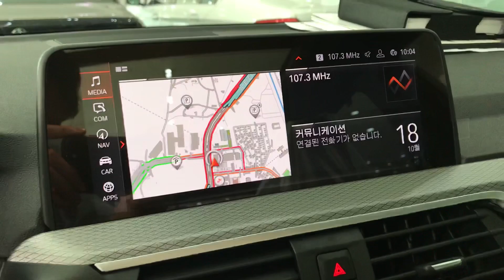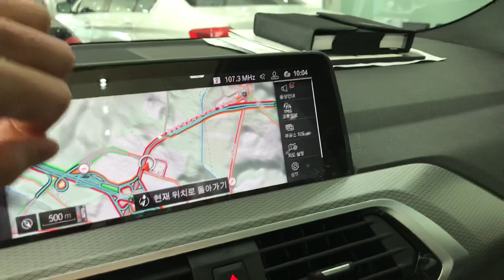2020 BMW X3 20d M spt 카본블랙(416) & 모카시트 스페셜 에디션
Quick View

2020년식 X3 M패키지 도이치에디션